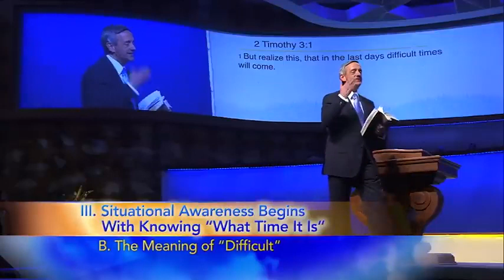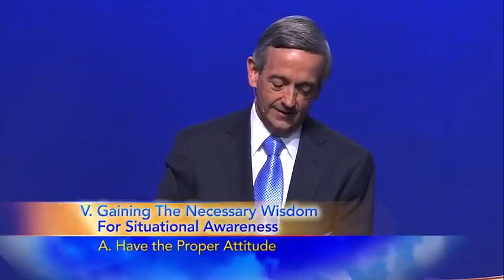Robert Jeffress Sermons 2022 - SHOUD CHRISTIANS SUE ONE ANOTHER